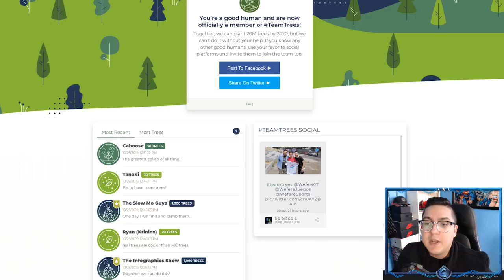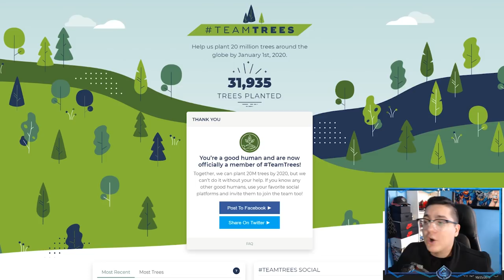Mortal Kombat 11 Online - UNSTOPPABLE ARMORED TERMINATOR!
If you want to participate and take the initiative in helping Mr. Beast plant 20 Million trees, you can donate

Mortal Kombat 11 Online - UNSTOPPABLE ARMORED TERMINATOR! The MK11 Online Series continues with more Kasual matches. In today's episode, I use the Armored Terminate ability for the Terminator!

Mortal Kombat is back and better than ever in the next evolution of the iconic franchise.

The all new Custom Character Variations give you unprecedented control to customize the fighters and make them your own. The new graphics engine showcasing every skull-shattering, eye-popping moment, brings you so close to the fight you can feel it. And featuring a roster of new and returning Klassic Fighters, Mortal Kombat’s best in class cinematic story mode continues the epic saga over 25 years in the making.